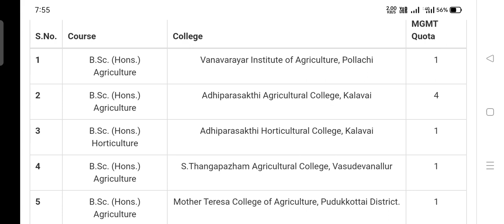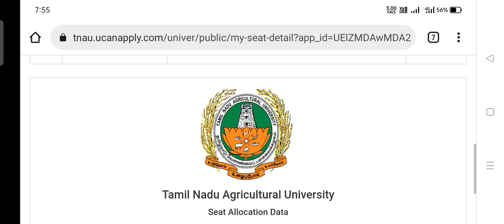TNAU COUNSELING | LIVE Updates | Management Quota Seats Vacancy as on 19/4/2022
KTVSchool TNAU2022 TNAU COUNSELING | LIVE Updates | Management Quota Seats Vacancy as on 19/4/2022